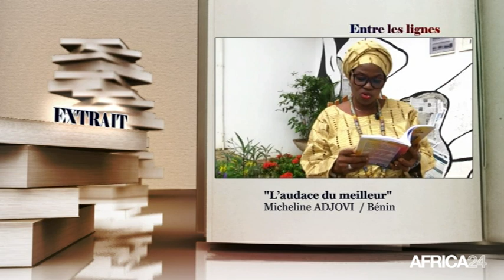ENTRE LES LIGNES - Bénin: Micheline Adjovi, Écrivaine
Bénin, La bibliothèque béninoise a accueilli le 26 août dernier "L’audace du meilleur" de Micheline Adjovi, juriste de formation, psychologue de l’enfant et écrivain. Ce troisième ouvrage selon son auteur, a été une inspiration divine pure, un roman qui invite la jeunesse à s’approprier le patrimoine culturel africain. Prenant en compte le fait que l’esclavage, la colonisation, l’évangélisation ont brouillé complètement les repères africains, Ces derniers ont diabolisé leurs valeurs ainsi que leur patrimoine culturel et immatériel.